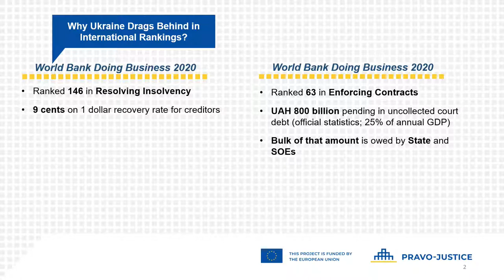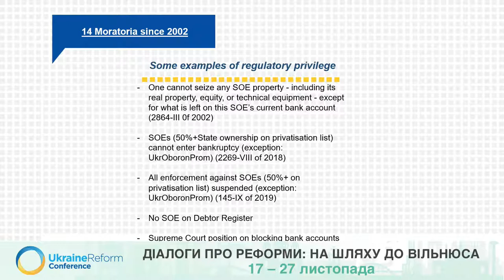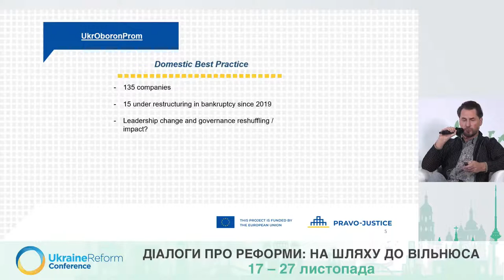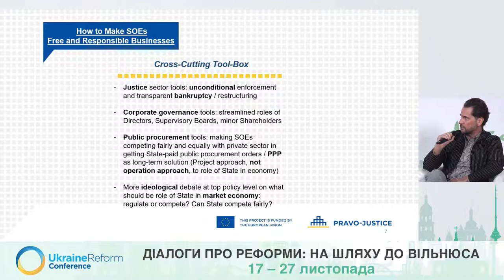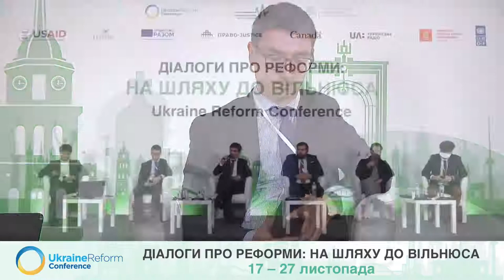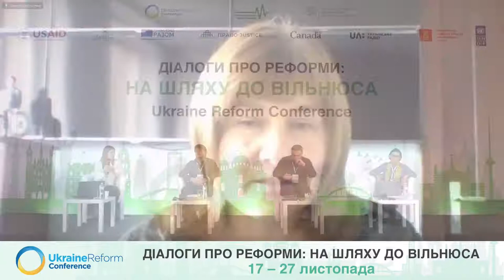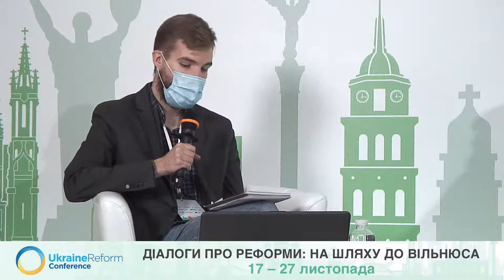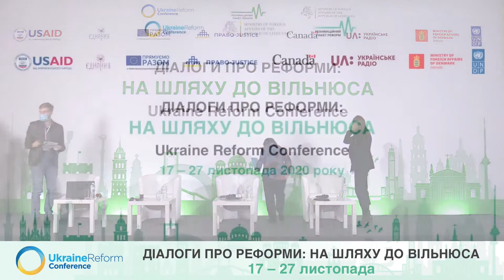THE DIALOGUES ABOUT REFORMS in the framework of Ukraine Reform Conference 2020/2021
00:12:45 Economic reforms
Speakers:
- Dmytro Natalukha, MP, Head of the Parliament Committee on Economic Development
- Ihor Petrashko, Minister of Economic Development, Trade and Agriculture of Ukraine
- Ihor Burakovsky, Head of the Board, The Institute for Economic Research and Policy Consulting, Co-Chairman of the RPR Coalition Board
- Hlib Vyshlinsky, Executive Director, Centre for Economic Strategy
- Dmytro Lyvch, Expert at EasyBusiness
- Dovydas Vitkauskas, Team Leader of EU-funded Project “Pravo-Justice”
- Oleksii Dorogan, CEO at Better Regulation Delivery Office (BRDO)
- Natalia Nemyliwska, Director of the Ukraine World Congress Economic Prosperity and Investment Committee
Moderator: Pavlo Kukhta, First Deputy Minister of Economic Development, Trade and Agriculture (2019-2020)

02:11:25 Energy sector
Speakers:
- Andrij Herus, MP, Head of the Parliament Committee on Energy, Housing and Utilities Services
- Viktoriia Hryb, MP, Member of the Parliament Committee on Energy, Housing and Utilities Services
- Olha Buslavets, Acting Minister of Energy of Ukraine
- Yuliia Kyrychenko, Co-Chairwoman of the RPR Coalition Board
- Olena Pavlenko, President of the DiXi Group
- Oleksiy Orzhel, Member of the Board at Better Regulation Delivery Office (BRDO), Minister of Energy and Environmental Protection (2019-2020)
- Svyatoslav Pavliuk, Chairman of the Association of Energy Efficient Cities of Ukraine
Moderator: Tetyana Boiko, coordinator of housing, communal and energy programs of the Civil Network OPORA

04:12:45 Environmental protection
Speakers:
- Yuliia Ovchynnykova,  Chairperson of the Sub-committee on Forest Resources, Wild Fauna and Flora, Natural Landscapes and Objects of Nature Reserve Fund of the Verkhovna Rada of Ukraine Committee on Environmental Policy and Nature Management
- Roman Abramovsky, Minister of Environmental Protection and Natural Resources of Ukraine
- Osnat Lubrani, UN Resident Coordinator and Humanitarian Coordinator in Ukraine
- Olena Kravchenko, Executive Director of the Environment. People. Law NGO
- Hanna Bashnyak, Head of the Supervision and Control Sector at Better Regulation Delivery Office (BRDO)
- Dmytro Skrynnikov, Head of the Bureau of Environmental Investigations
Moderator: Kostyantyn Krynytsky, Head of the Energy Department, Center for Environmental Initiatives Ecoaction